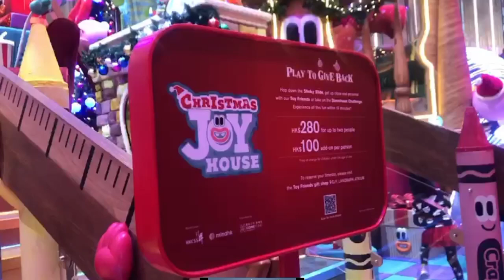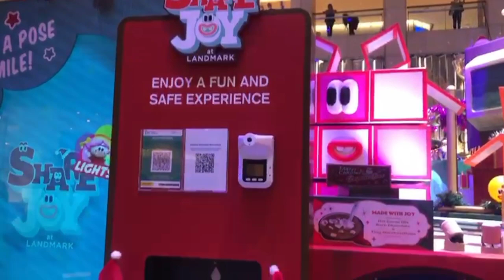Hongkong @Landmark Christmas Decoration 2021/AgasamLhen TV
Share Joy @Landamark, Hongkong